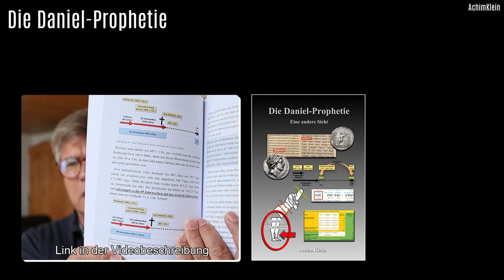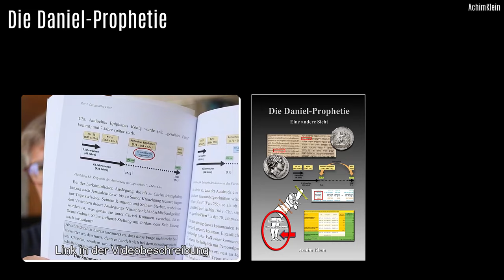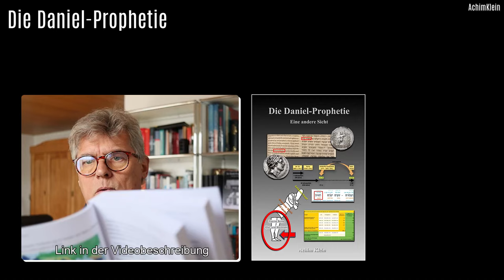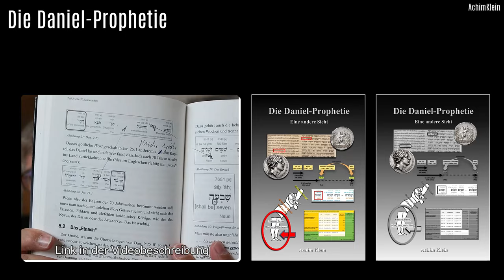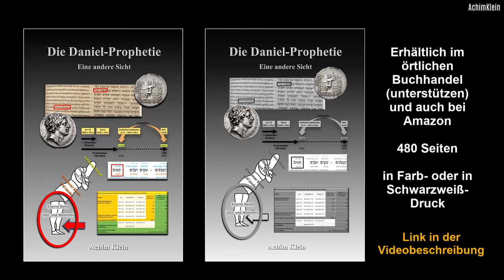Die Daniel Prophetie (Buchvorstellung)